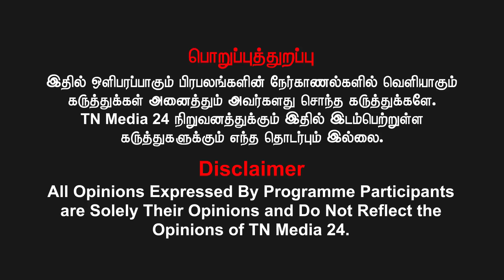பொது தொகுதியில் கூட நிறுத்தாத திமுக திருமா? # thiruma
வெல்க தமிழ்!